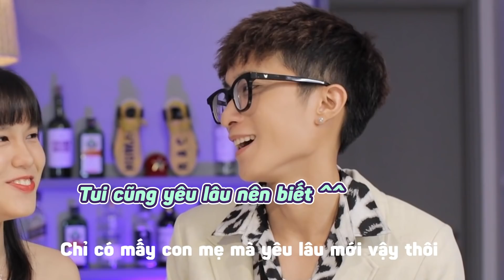TỦI THÂN VÌ NGƯỜI YÊU CỤC SÚC - CHUYỆN KHÓ NÓI TẬP 5 | Tizi Đích Lép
TỦI THÂN VÌ NGƯỜI YÊU CỤC SÚC - CHUYỆN KHÓ NÓI TẬP 5
Yêu nhau sẽ có mấy lúc bạn sẽ bực mình vì người yêu không màng tới cảm xúc mà nói lên những thứ khiến bản thân tổn thương. Vậy mình nên làm thế nào nhỉ?
© Bản quyền thuộc về Tizi Đích Lép
© Copyright by Tizi Đích Lép ☞ Do not Reup